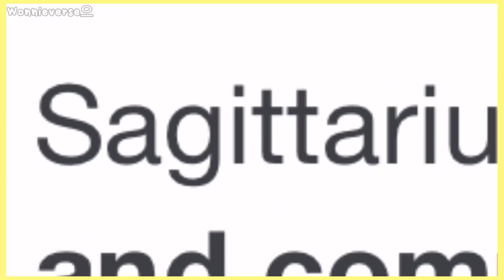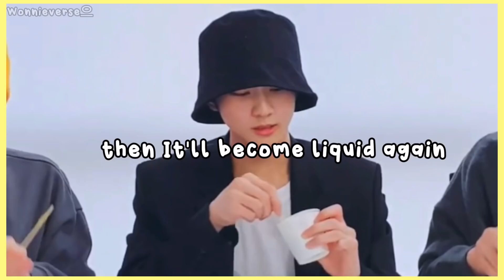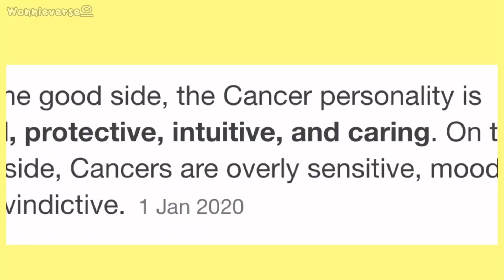ENHYPEN MAKNAES being relatable ZODIAC signs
🐈: Jungwon - Genius Aquarious
🦊: Sunoo - Moody Cancer
🐆: Ni-Ki - Goofy Sagittarius

I forgot they're also humans so here's them being them just like us with their respective zodiac signs. Does it accurate? Hmmm maybe, but from what internet says and how these maknaes act, I think its sometimes accurate 😆

Videos credits & used in the video (Chronological Order)

Title: Looking for people to work hard and make niki

Title: [EPISODE] ENHYPEN
BORDER: DAY ONE UNIFORM Photo

Title: I-LAND/Behind 'Unknown
mystery' sheep in I-LAND, who are

I only OWN THE EDITING PROCESS which I takes time to do it, to upload a well-made entertainment/Parody content. From finding the right clips(In bunch of contents uploaded from YouTube and other platforms), Arranging them so fans can come along and get the context, creating story/content, Putting the right sounds, animations, English clear subtitles, Thumbnails and turn it into a new narrative which falls under FAIR USE which means:

"(in US copyright law) the doctrine that brief excerpts of copyright material may, under certain circumstances, be quoted verbatim for purposes such as criticism, news reporting, teaching, and research, without the need for permission from or payment to the copyright holder. " - Oxford

❝ FAQS ❞

Hi! My name is Zee and I'm the one who makes this compilation video! 💛

ʚɞ What apps do you used in your videos & animation?
- Capcut
- VLLO
- VN

ʚɞ What apps do you used in your thumbnails?
- Canva Pro
- Studio
- Picsart
- Ibispaint

ʚɞ How many days does it take to make your one video?
- Usually 1-2 weeks depends on my schedule since I'm still into college

ʚɞ How did you know enhypen and how old are you being engene?
- Not to brag but I'm with them from the very start, from I-land last June 2020 up to now :))

ʚɞ Let's be friends!